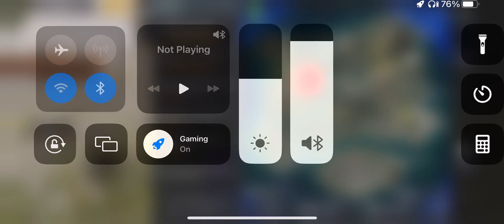Updating software of pro Arabic squad